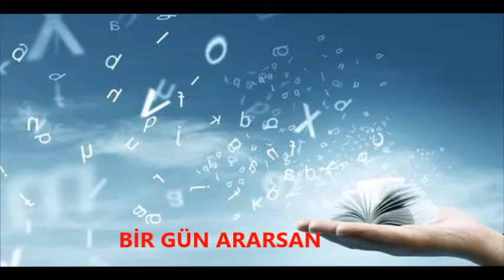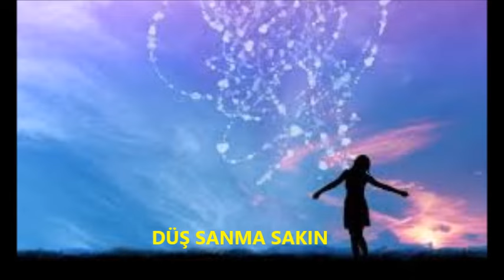DÜŞ SANMA SAKIN-şiir HAYRETTİN TARHAN-beste HASAN GÜNDÜZ ARIKAN